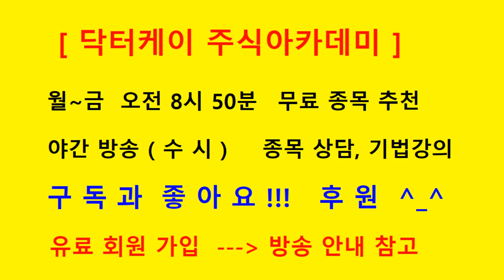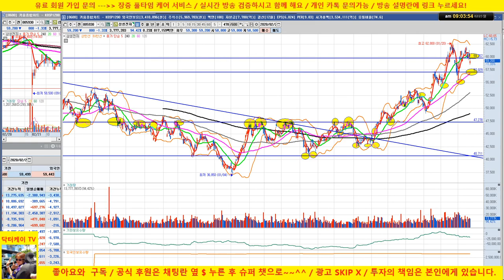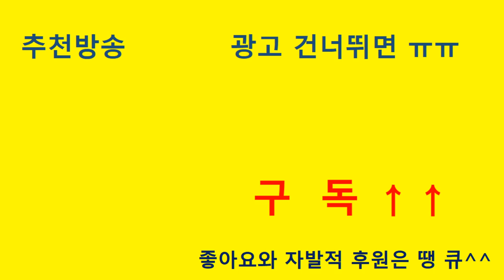[삼성전자 기술적 분석 4회] 지지와 저항 / 20/02/23 /닥터케이 주식아카데미/주식 고수의 주식 강의/주식차트 보는 법